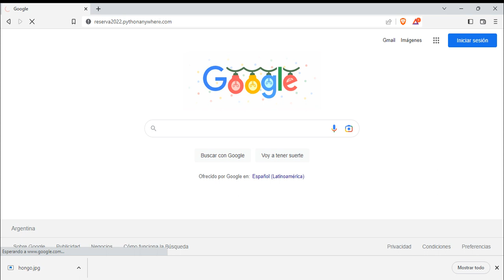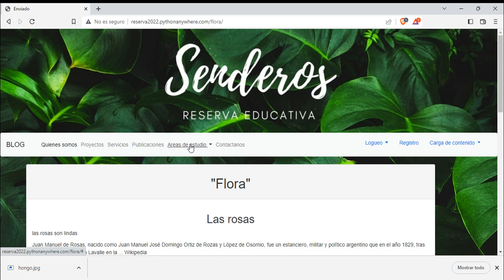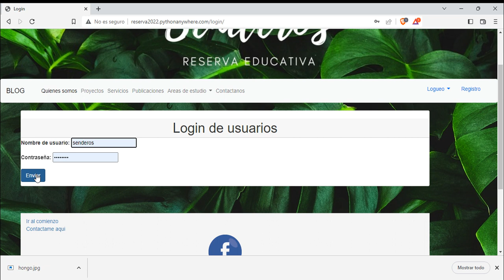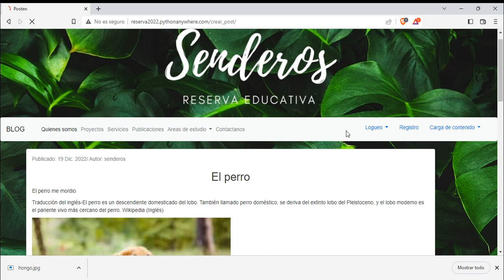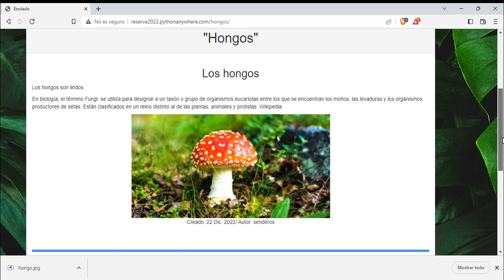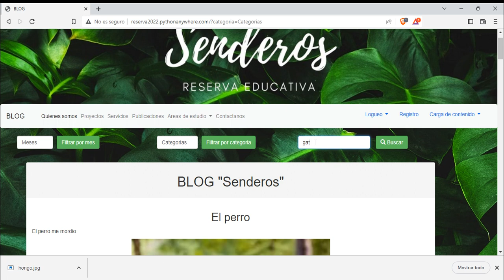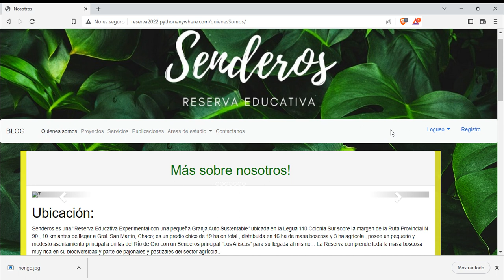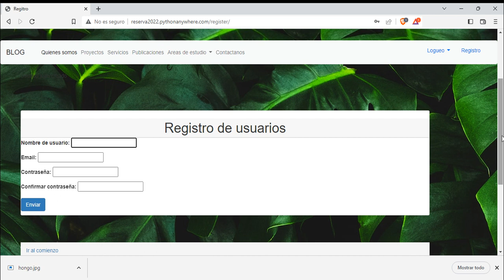Blog Senderos. Grupo 10. Comision 5